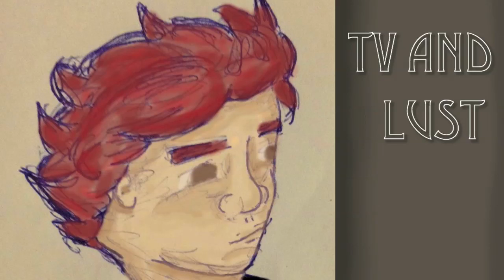TV&L Siblings Play N64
My brother and my sister crash my place for five hours of N64 gaming and memories.